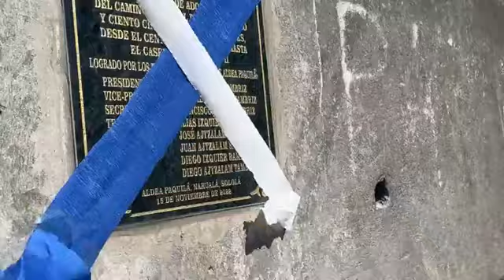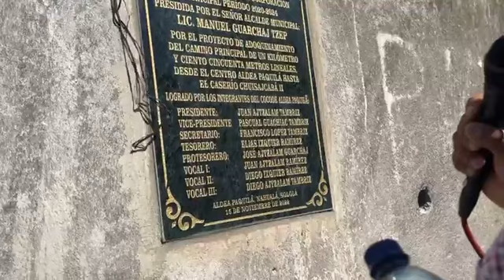Desde Aldea Paquilá Ronald y sus Bravos Mix cumbia Inauguración de adoquinamiento Camino Rural Costa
Desde la Aldea Paquila, Gran inauguracion de Mejoramiento de camino comunal. En escenario marimba orquesta Ronald y sus bravos H-8,